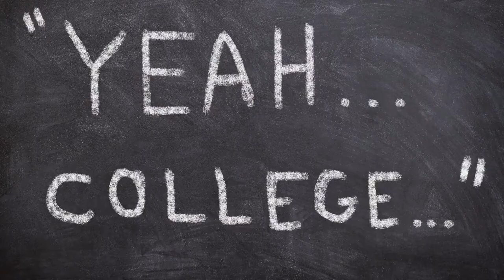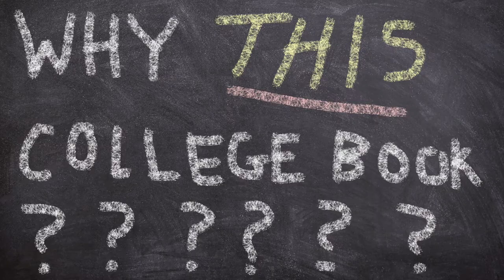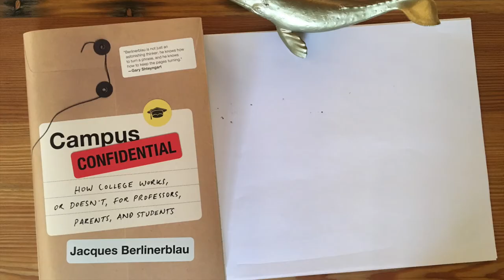"Yeah...College...": a conversation w/ CAMPUS CONFIDENTIAL author Jacques Berlinlerblau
Georgetown professor, education critic, and our man on the inside of American academia, Jacques Berlinerblau, talks about what you should know before applying to college, how to get the most of your education, and his new book, CAMPUS CONFIDENTIAL, a cool blast of wisdom headed your way on June 13. Get it wherever good books are sold.

“Berlinerblau is not just an astonishing thinker; he knows how to turn a phrase, and he knows how to keep the pages turning.”
— Gary Shteyngart, author of Super Sad True Love Story

“I know of no book that details the rituals and customs of the academic habitat so concretely — and entertainingly, too."
—Mark Bauerlein, author of The Dumbest Generation